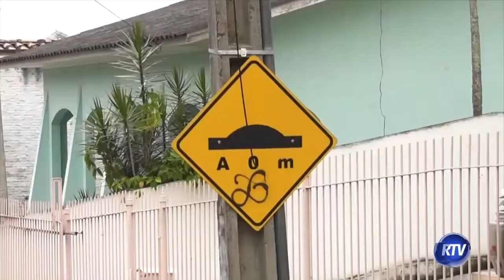Entrevista RTV Notícias 23/10/2019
Assunto: PROERD
Entrevistado: Coronel Cosme Manique Barreto